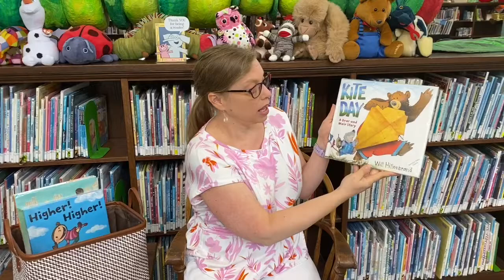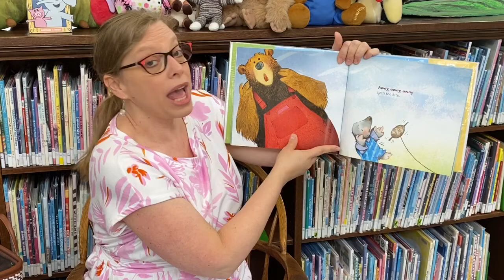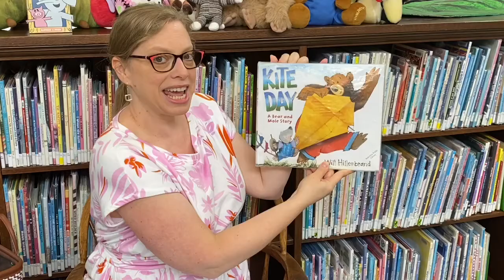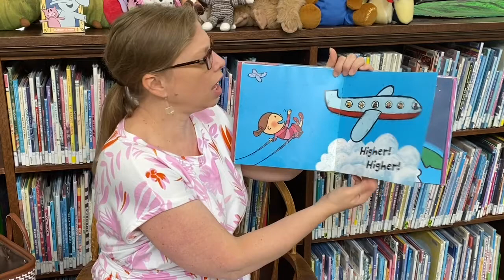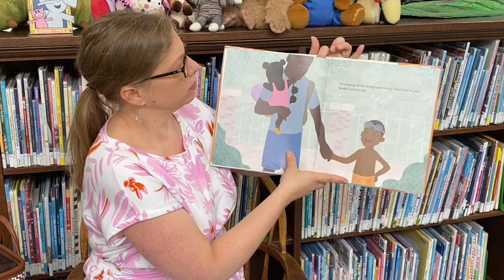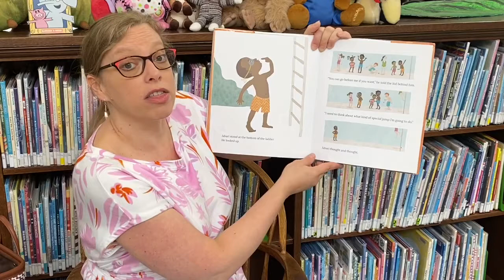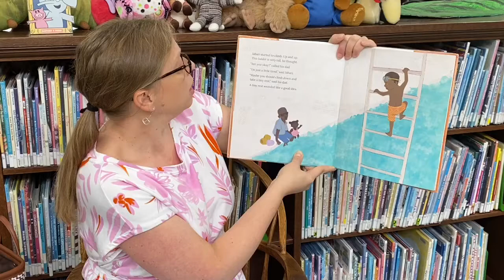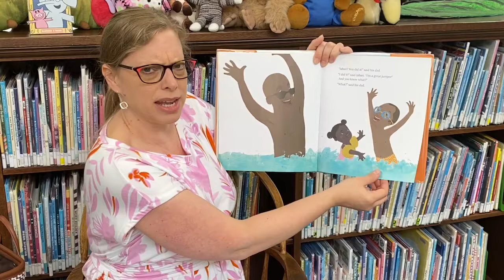Stories for Twos and Threes - June 10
Hello friends, thank you for joining Sewickley Public Library for virtual Storytime!

Don’t forget to sign up for Virtual Summer Reading!

For more information on our StoryWalk check out our events page!